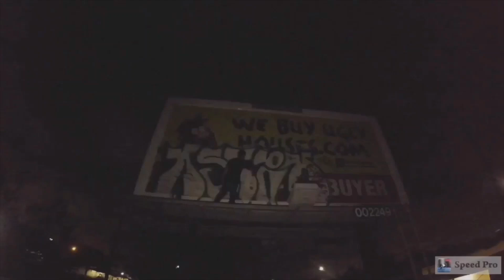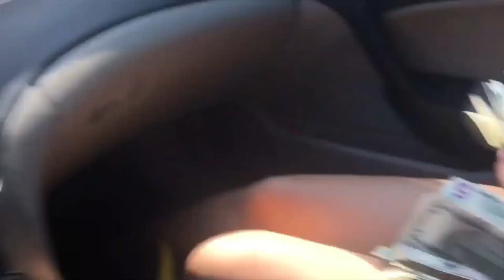GASK GRAFFITI SESS PT2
San Antonio Sess